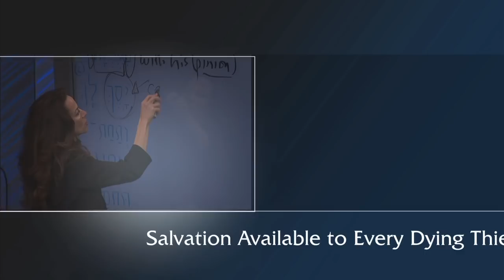Luke 23:32-43 Salvation Available to Every Dying Thief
There are only two types of people: those who recognize their need for Christ’s saving power and those who don't.  The thief on the cross embodies this.  Recognizing that he deserved to die and that Christ did not, he said, “Lord, remember me.” For this simple faith Christ promised that he would be with Him in heaven that very day, making the thief on the cross His last earthly companion and His first heavenly companion.

Pastor Melissa Scott exposed the truth about the thief on the cross.

Luke 23:32-43 King James Version

32 And there were also two other, malefactors, led with him to be put to death.

33 And when they were come to the place, which is called Calvary, there they crucified him, and the malefactors, one on the right hand, and the other on the left.

34 Then said Jesus, Father, forgive them; for they know not what they do. And they parted his raiment, and cast lots.

35 And the people stood beholding. And the rulers also with them derided him, saying, He saved others; let him save himself, if he be Christ, the chosen of God.

36 And the soldiers also mocked him, coming to him, and offering him vinegar,

37 And saying, If thou be the king of the Jews, save thyself.

38 And a superscription also was written over him in letters of Greek, and Latin, and Hebrew, This Is The King Of The Jews.

39 And one of the malefactors which were hanged railed on him, saying, If thou be Christ, save thyself and us.

40 But the other answering rebuked him, saying, Dost not thou fear God, seeing thou art in the same condemnation?

41 And we indeed justly; for we receive the due reward of our deeds: but this man hath done nothing amiss.

42 And he said unto Jesus, Lord, remember me when thou comest into thy kingdom.

43 And Jesus said unto him, Verily I say unto thee, Today shalt thou be with me in paradise.